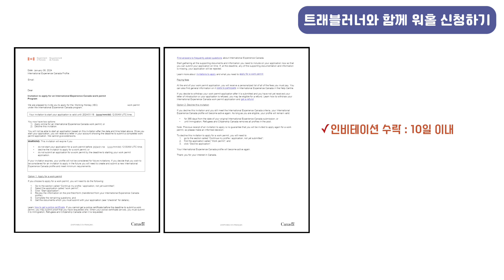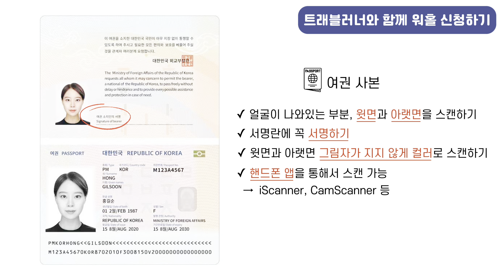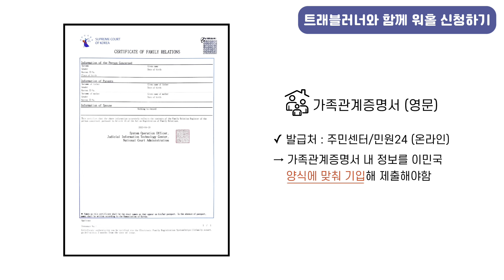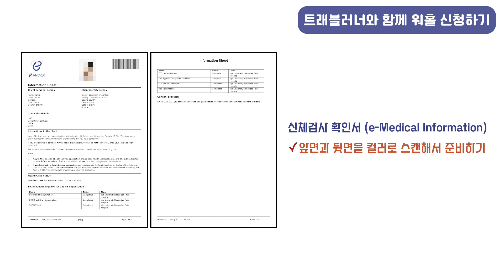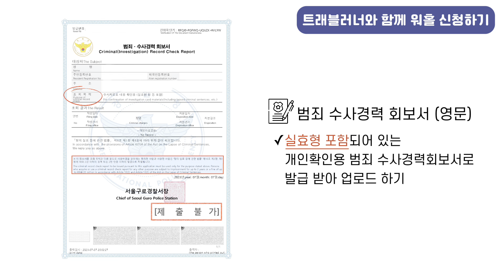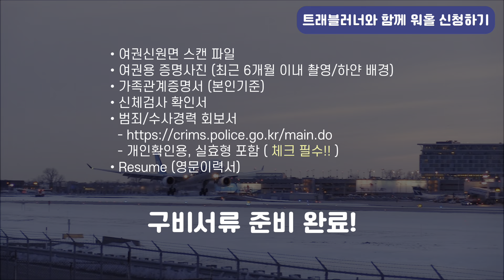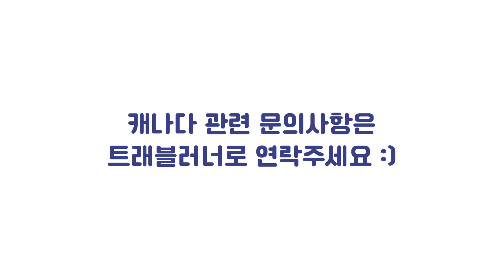2024 캐나다 워킹홀리데이 신청 방법 2편 - 비자신청서류 준비 총정리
2024년 캐나다 워킹홀리데이
인비테이션 받으셨다면,
비자서류 준비하셔야죠!

워킹홀리데이 비자서류
준비 총정리 영상입니다.

워홀 신청부터 비자 준비,
비자 신청까지 편하게 진행하고 싶다면
트래블러너 워홀 패키지를 이용해주세요 :)